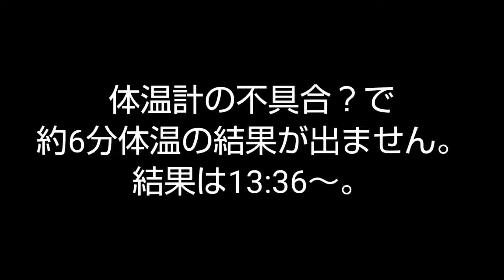【危険】熱さまシートでどこまで熱下がるかやってみた┃CM･小林製薬･熱･風邪･熱中症┃科学･おもしろ･実験･理科･ドキュメンタリー･冷えピタ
体を張った科学ドキュメンタリー シリーズ！
過去の科学実験の動画はこちら

今回は、おもしろチャレンジ
『熱さまシート、どこまで熱下がるかやってみた』です！
冷えピタでもいいと思いますが今回は熱さまシートで！

おすすめ理科、科学 実験動画

■ミヤ
@richdog_miya（twitter）

熱中症、発熱、風邪、対策、水に、スライム